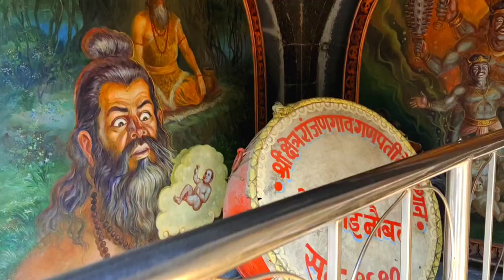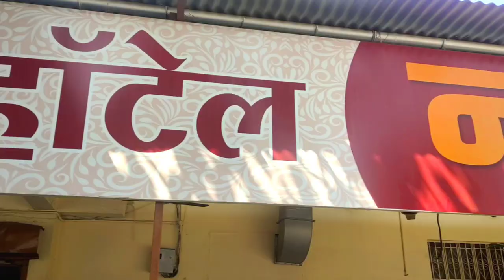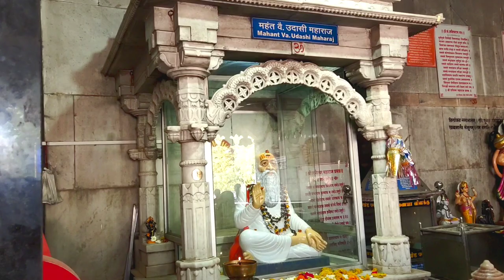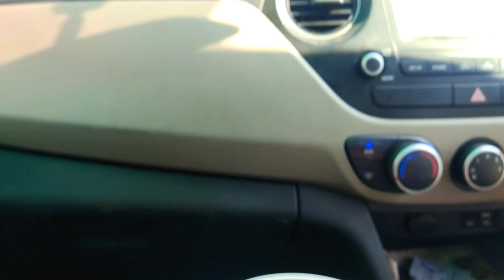Toh Chalo Chale Shaadi ko😍 | Ranjangaon Maha Ganpati | Shani Shingnapur🙏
Hello friends, welcome back to our new vlog.
Ranjangaon Ganpati is one among the
Ashtavinayak, celebrating eight instances of
legends related to Ganesha. The temple was
built between the 9th and 10th century. The
main temple looks like it was built in the Peshwa
period. Nagarkhana is situated above the
entrance gate. The temple facing east has huge
and beautiful entrance gate.
Madhavrao Peshwa made a room in the
basement of the temple to keep the idol of lord
Ganesh. Later on Sardar Kibe of Indore
renovated it. The idol of these lord Ganesh is
also named as 'Mahotkat', and it is said that the
idol has 10 trunks and 20 hands.
While going from the Pune - Nagar highway
the route is Pune - Koregaon - then via
Shikrapur; Rajangaon is 21 km before Shirur.
From Pune it is 50 km.

Ashtavinayaka- The 8 Most Important Ganesh
Temples of Maharashtra
Moreshwar Temple, Morgaon.
Siddhivinayak Temple, Siddhatek.
Ballaleshwar Temple, Pali.
Varadavinayak Temple, Mahad.
Chintamani Temple, Theur.
Girijatmaj Temple, Lenyadri.
Vighnahar Temple, Ozar.
Mahaganapati Temple, Ranjangaon
dagdusheth halwai
pune ganapati
ganesh chaturthi
ganpati 2022

अष्टविनायक
रांजणगाव
पाउलवाटा
 श्री महागणपती रांजणगाव

mahaganpati ranjangoan, ranjangav, pune to ranjangoan, top 10 places in Pune, theur ganapati, chintamani theur, Ranjagavala song,
अष्टविनायक दर्शन: अष्टविनायक दर्शन कसे करावे ?
अष्टविनायक दर्शनाचा क्रम आणि अंतर | अष्टविनायक दर्शन
कसे करावे
१. पहिला गणपती - मोरगांवचा श्री मयुरेश्वर
२. दुसरा गणपती - सिद्धटेकचा श्री सिद्धेश्वर
३. तिसरा गणपती - पालीचा श्री बल्लाळेश्वर
४. चौथा गणपती - महाडचा श्री वरदविनायक
५. पाचवा गणपती - थेऊरचा श्री चिंतामणी
६. सहावा गणपती - लेण्याद्रीचा श्री गिरिजात्मक
७. सातवा गणपती - ओझरचा श्री विघ्नेश्वर
८. आठवा गणपती- रांजणगांवचा श्री महागणपती

Shani Shingnapur Darshan शनि शिंगणापुर Shingnapur Shani Dev Mandir A Jagrut Devasthan. Shani Shingnapur Tour / shani shingnapur live darshan / shani shingnapur mandir
Is video me bataya hai ki hamne shani shingnapur tour ke dauran shani shingnapur live darshan kiye. Hamne shani shingnapur mandir ka shani shingnapur sahit pura varnan kiya hai. Is video ko dekhkar aap bhi shingnapur ka chamatkari shani mandir ka darshan kar ke shani shingnapur live darshan ka laabh utha sakenge. Jai shani dev mandir

Shingnapur is also famous for the fact that no house in the village has doors, only door frames. Despite this, officially no theft was reported in the village although there were reports of theft in 2010 and 2011.
The temple is believed to be a "jagrut devasthan" (lit. "alive temple"), meaning that a deity still resides in the temple icon. Villagers believe that god Shani punishes anyone attempting theft. The deity here is "Swayambhu" (Sanskrit: self-evolved deity) that is self emerged from earth in form of black, imposing stone. Though no one knows the exact period, it is believed that the Swayambhu Shanaishwara statue was found by shepherds of the then local hamlet. It is believed to be in existence at least since the start of Kali yuga.